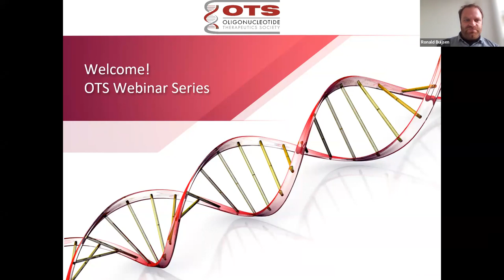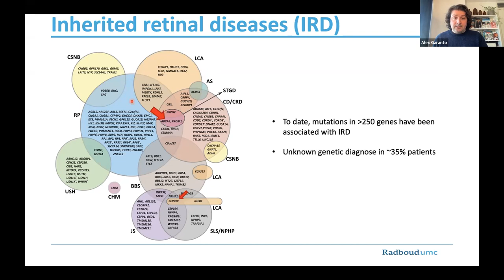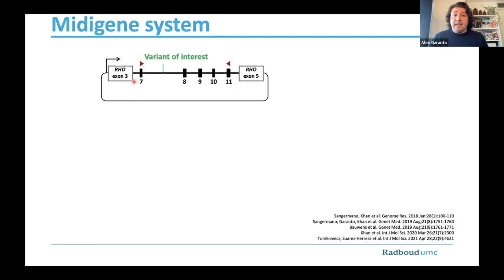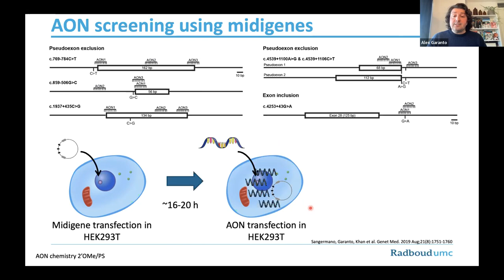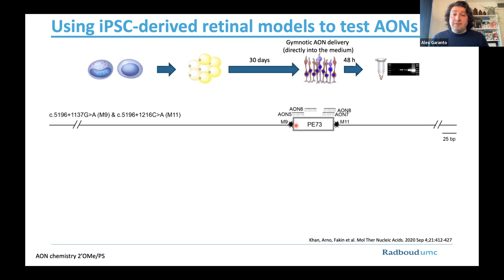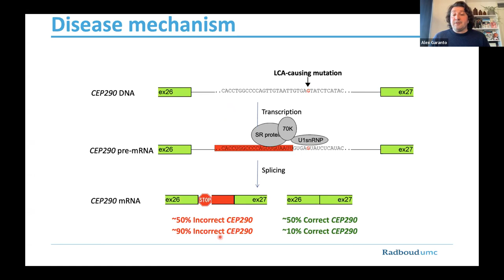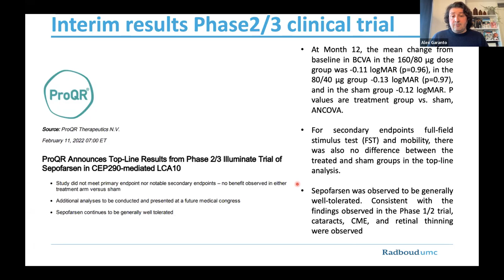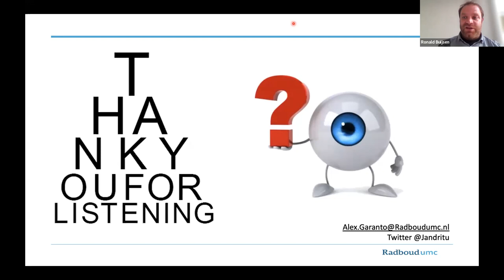Antisense Oligonucleotide based Therapies for Inherited Retinal Diseases From Mutation to Clinical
The eye is at the forefront of therapeutic development for its unique properties. Local delivery of ASOs to the retina has shown to be well tolerated and safe. During this webinar, Prof. Alex Garanto will explain the steps they are following to identify pathogenic variants, model the defect in human-based cellular models and the use of ASOs to correct splicing defects in IRDs. Prof. Garanto will also touch upon on how antisense technology can be used in the clinics using ongoing clinical trials as an example.